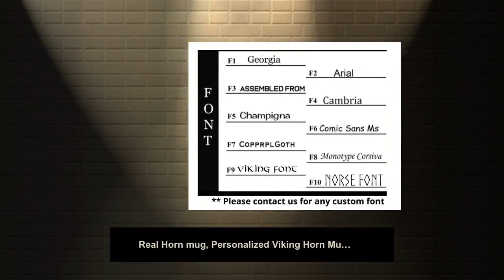Real Horn mug, Personalized Viking Horn Mug - Thor's Hammer, Polished Mug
These beautifully handmade Viking drinking horn Mugs with wooden base and Sturdy handle, made from Buffalo/Ox Horn are perfect re-enactment piece or gift for any special occasion. Perfect for mead, ale, or any beverage, this mug will be the centerpiece of your next feast or celebration. Embrace the ancient tradition and bring a touch of the Viking age to your home with this powerful symbol of strength and courage. ⚡️ ETHICALLY SOURCED GENUINE OX HORN ⚡️ No cattle are harmed as the horns are sourced ethically. The natural variations and texture in the horn adds character and make each mug unique. ⚡️ HANDMADE BY SKILFUL ARTISANS ⚡️ All our horn products are meticulously handmade by our artisans one piece at a time. There may be a slight variation from one item to the other. Such variations are inherent in the creation of handmade products. ⚡️ PRODUCT FEATURES ⚡️ • Top quality Viking Drinking Horn Mug • Fashioned from genuine Ox Horn, each of them original and unique. • Engraved Thor’s Hammer pattern on the surface • Ideal for water, ale, beer, wine and more • Sturdy Handle for ease of holding • comes with a wooden base (mango wood) • Smooth polished exterior • Food safe lacquer coating that does not leave an after-taste • Durable and long lasting • Not for hot liquids, microwave, or dishwasher • Hand wash and towel dry ⚡️ PERSONALIZATION ⚡️ · When personalized sets/items are selected, please enter the text to be personalized in the personalization section. · Please enter the font and the Text that you'd like us to engrave on the wooden base of the mugs. · If the text is too long and cannot fit in the base in one line, it would have split into multiple lines. · If no Font is selected, we will use the font that looks best with the text provided (we generally use F8: Monotype Corsiva). 🔸 Please leave us a note if the mug is intended for a left-handed user, so we can engrave the text on the other side of the mug. ⚡️ DIMENSIONS & CAPACITY ⚡️ Height - Approximately 6"+ tall Capacity - 350-450ml volume of liquid Material - Real Cattle Horn (ox) ⚡️ QUALITY GUARANTEE ⚡️ We take pride in our handcrafted Viking Horn Products and stand behind their quality. Each product is thoroughly inspected before being shipped to ensure that it meets our high standards. In the unlikely event that you receive a damaged or defective item, we offer a 100% satisfaction guarantee. Your satisfaction is our top priority, and we are dedicated to delivering the finest products to our valued customers. ⚡️CARE INSTRUCTIONS⚡️ - Hand Wash every time before use - Use Towel gently right after wash - Clean your horn items in lukewarm running water with mild soap or solvents. Dry off the items directly. - Keep your horn utensils separate from sharp utensils 🔸 1 mug provided per listed price 🔸 Colour, Shape, Size may vary due to natural organic product 🔸 We are UK based company; all our products are shipped from the UK.